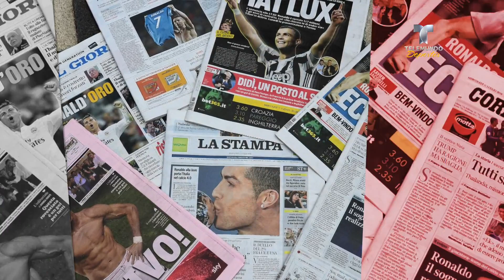Así se disparan los precios en Italia para ver a Cristiano Ronaldo | Más Fútbol | Telemundo Deportes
Video oficial de Telemundo Deportes. Antes los estadios estaban semivacíos, pero ahora se paga lo impensable para ver al fichaje del verano.